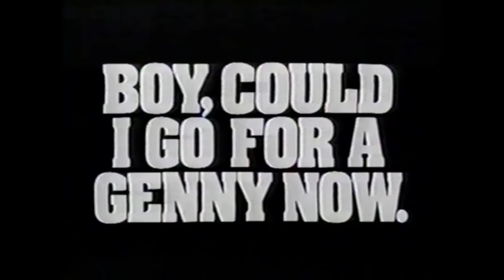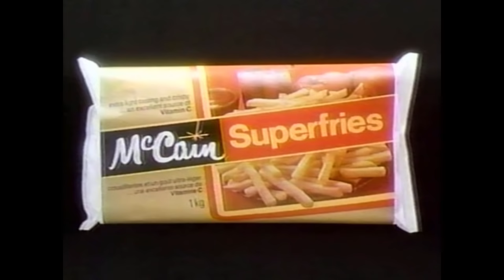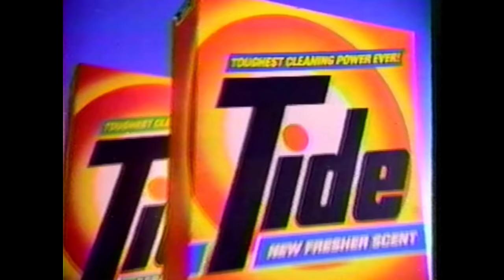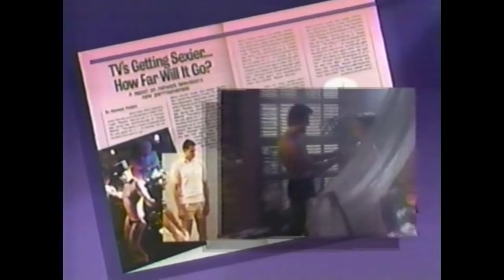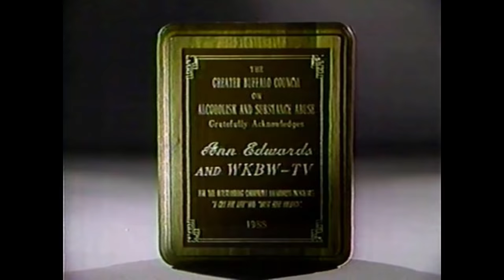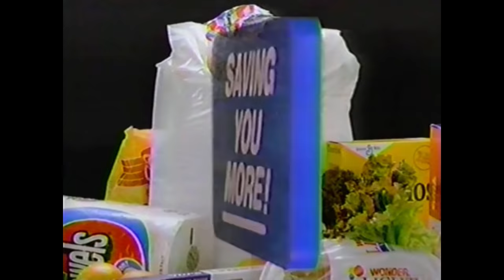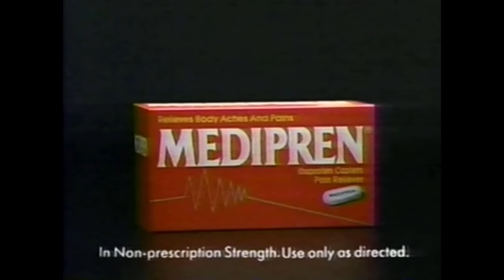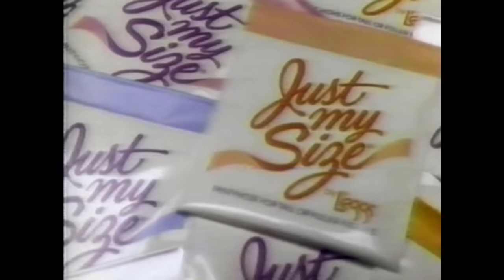Half-Hour of 1988-89 TV Commercials - 80s Commercial Compilation #4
Television commercials aired in late 1988 & early 1989 during Jeopardy, The Jim Kelly Show, and Beauty and the Beast on various channels in Buffalo, NY.
Contains:
1 McDonald's with Al Lewis , Don Adams, Ken Osmond, Barbara Billingsley, Buddy Ebsen, and Bob Denver
2 Solo fabric softener
3 Genesee beer
4 Perfect Strangers, Full House, Just the Ten of Us, 20/20 promo
5 Burger King
6 Blockbuster Video
7 Playskool Weebles Farm
8 McCain Superfries
9 Kit 'N Kaboodle cat food
10 Jeopardy!
11 Tree pickles
12 Silo electronics
13 Pizza Hut
14 Richard Simmons Sweatin' to the Oldies
15 Old South orange Juice
16 Silo electronics
17 Jenny's Song promo
18 Genesee beer
19 Tide
20 Crest toothpaste
21 Sears
22 McCain cake
23 Special Olympics/Pizza Hut
24 Wardair Canada
25 Mancuso Chrysler Plymouth with Jim Kelly
26 Bounce fabric softener
27 Epilady Ultra
28 Channel 7 lineup
29 TV Guide
30 Eyewitness News promo
31 Solo fabric softener
32 Champion TV, Appliance, and Furniture
33 Dodge trucks
34 Eyewitness News promo
35 Chevrolet
36 Eyewitness News promo
37 Central Referral Service
38 Hyundai
39 City Mattress
40 Elvis: A Musical Celebration
41 Orchard Park Hyundai
42 Genesee Cream Ale
43 Smith Boys Marine
44 Mancuso Dealerships - Jim Kelly
45 Tops grocery store
46 Era
47 Colonial Ford with Scott Norwood
48 Chloraseptic
49 Eyewitness News promo
50 Vaseline lotion
51 Extra Sugarfree Gum
52 Medipren
53 Burger King
54 Jhirmack
55 Superbowl Bound promo
56 Aids PSA - with Bill Fichtner
57 Chevrolet
58 Mudd Mask
59 Pemsyn PMS
60 Palmolive
61 Anacin-3
62 Leggs Just My Size